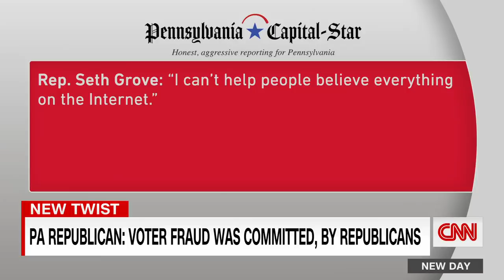PA Republican reveals there was fraud in state's election ... by GOP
GOP Pennsylvania state Representative Seth Grove said that the state did see small-scale election fraud in the 2020 election, but that it was done by Republicans. CNN's John Berman speaks to Philadelphia's election commissioner Al Schmidt about Rep. Grove's comments.